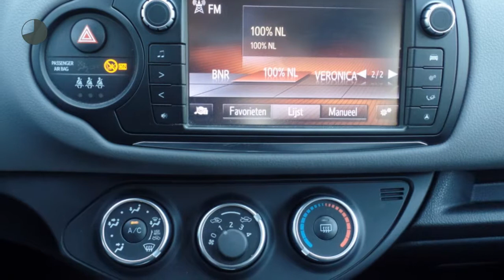Toyota Yaris 1.3 Aspiration Automaat